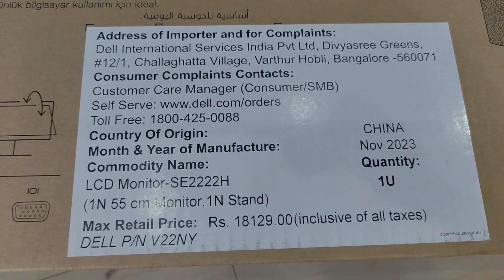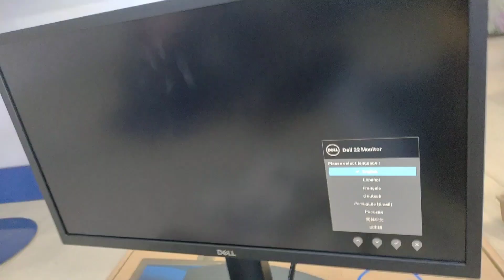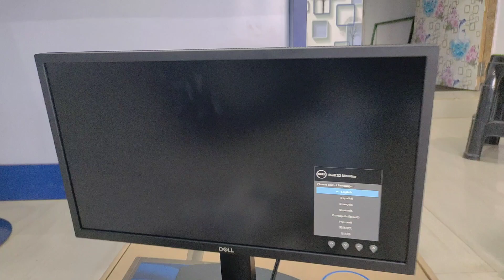Dell SE/E2222H Monitor 21.45" FHD Display with HDMI Unboxing in Hindi 2024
Dell SE2222H Monitor - 21.45- inch FHD

Monitor panel
Stand riser, Stand base, VESA screw cover
Power cable, HDMI cable
Quick setup guide
Safety / Environmental / Regulatory Information
Top reviews from the United States
Good buy
The screen has a very good resolution. HDMI and VGA inputs make it suitable for various purposes. I am very satisfied.